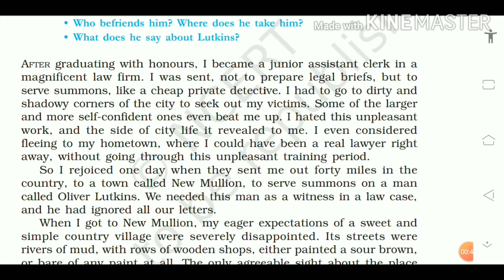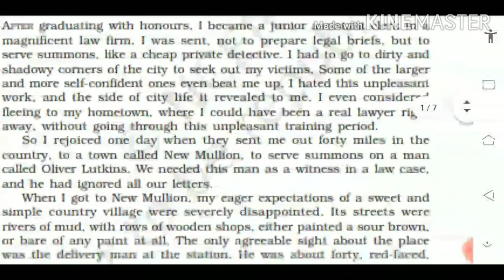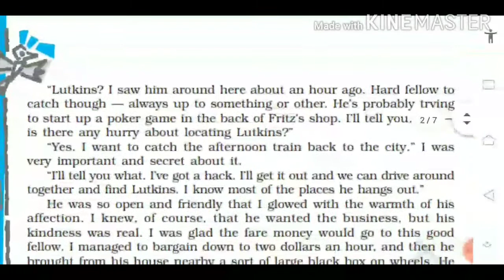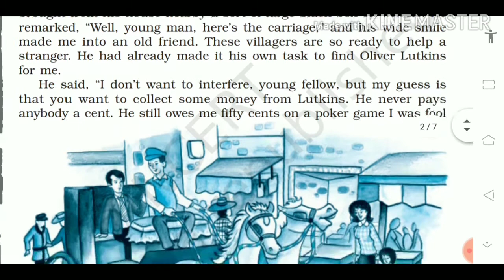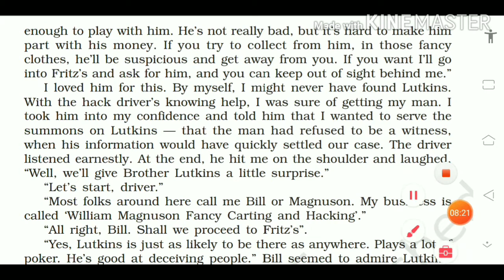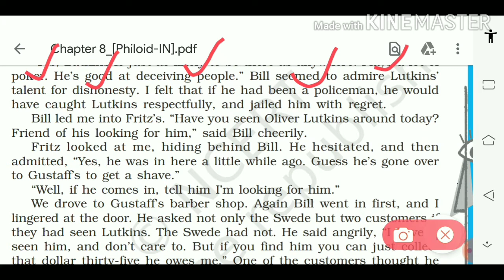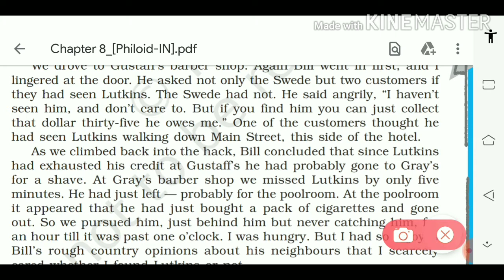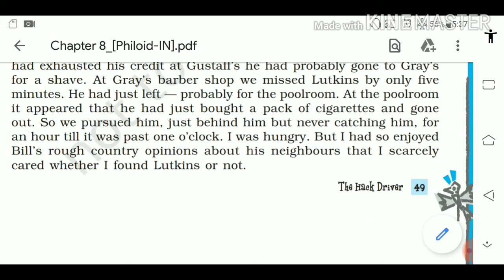Ch.8 The Hack driver. Class 10 English Footprints without Feet Part 1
The Hack driver  class 10 English book
Foot prints without feet#
class 10 english#
new syllabus english#

Dear

Chapters of First flight class 10 English

Chapters of footprints without feet class 10

Chapter s of Flamingo class 12 English

Chapters of Vistas class 12 English

Some chapters of class 9 English

English grammar

Tenses

Verbs

Finite Verb

Adjectives

Pronoun

Noun and types

Translation

Wonder classes

Watch video on Part 1